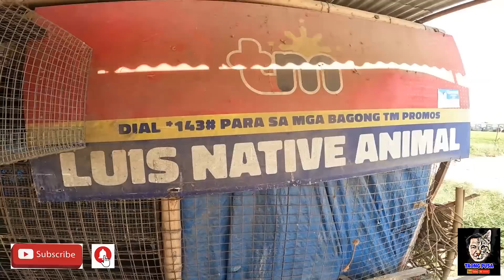PETS AND ANIMALS FOR SALE IN THE PHILIPPINES PULONG GUBAT GUIGUINTO BULACAN CHEAP PRICES. vlog#377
GOOD DAY MGA KAPETFRIEND!!
ETO ANG IBAT IBANG PUWESTO SA BULCAN NA MAARI NYONG PUNTAHAN!
KAPAG KAYO AY HINDI NA NAKAABOT NG TIANGGE NG MGA HAYOP DITO AY PWEDE KAYONG PUMUNTA TARA MGA KAPETFRIEND ALAMIN NATIN MGA PRESYO NG MGA HAYOP!

CARTIMAR BIRDS UPDATE!!
PRICE NG CANARY , OWL FINCH , GOULDIAN FINCH
MGA RARE BIRDS NA AVAILABLE SA CARTIMAR MGA KAPETFRIEND.
TARA PANUORIN NATIN!!